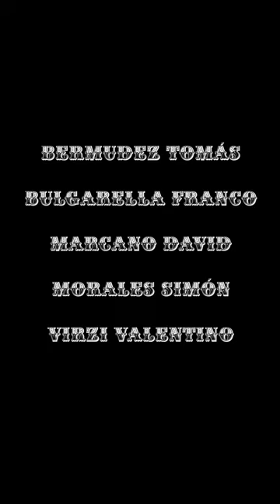Kermesse Showdown - Official Trailer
Kermesse Showdown Official Trailer - Global Game Jam 2024
Link Game ⬇️